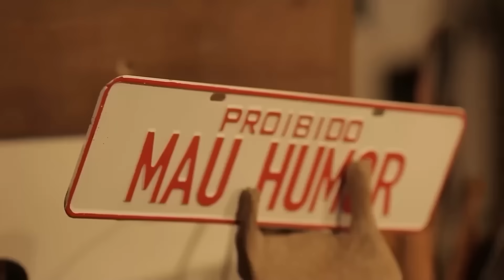VISITANDO OS CÃES MAIS SIMPÁTICOS DA CASA DOS BICHOS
Bem-vindos à Casa dos Bichos!

Neste episódio, visitamos os cães mais simpáticos e adoráveis da Casa dos Bichos.
Acompanhe-nos enquanto mostramos a rotina, o carinho e os cuidados que dedicamos aos nossos queridos cães adotados.

Descubra conosco:
A história emocionante dos nossos cães adotados, o Pula Pula e o Caio, e como eles se tornaram parte da nossa família.
As iniciativas de apoio e doação, como a incrível contribuição da Monello com 18 toneladas de alimentos para animais no Rio Grande do Sul.
A importância de cuidados profissionais em canis e como a administração eficiente pode fazer a diferença na vida dos animais.

Conteúdo apoiado por:
Monello
Formula Animal
Agronese

Junte-se a nós na Casa dos Bichos para conhecer os cães mais simpáticos e descobrir como cuidamos deles com amor e dedicação.